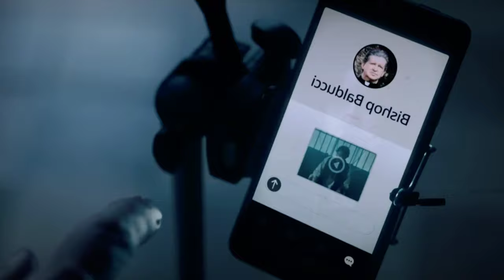এই ভয়ানক আত্মা শুধুই S*x চায় | The Exorcism of God Movie Explained in Bangla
The Exorcism of God Movie Explained in Bangla
The Exorcism of God 2021 Movie Explanation
The exorcism of god 2023 movie explain

This Channel is all about Movie's Explanation. It's made to explore Science Facts and Mysteries topics like the Horror, Fantasy, Romantic, and Suspense Thriller, Celebrity Life facts. We make videos to Influence People to watch these Movies which are truly hidden gems to Entertain people.

Movie Credits -
Movie Name: The Exorcism of God
Release: 27 September 2021
Director: Alejandro Hidalgo
Distributed by: Saban Capital Group
Box office: $6,074,631
Budget: $1,300,000
Produced by: Joel Seidl; Antonio Abdo; Alexander Da Silva; Santiago Fernández Calvete; Alvaro Gonzalez Kuhn; Srdjan Stakic